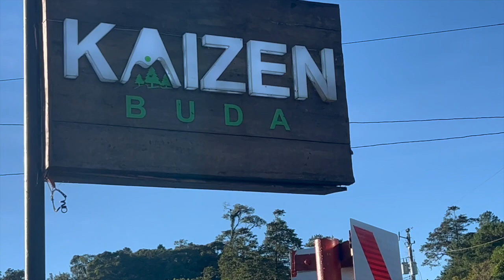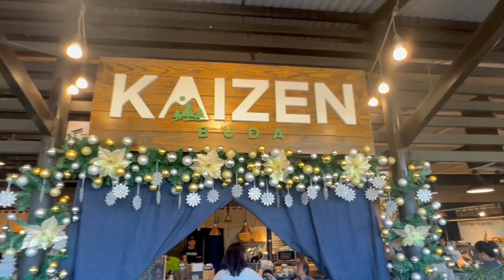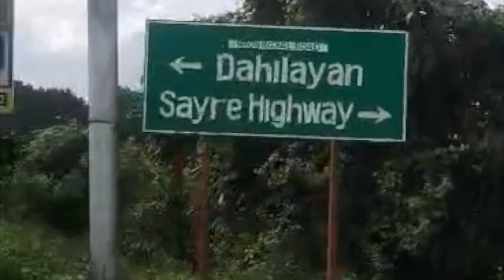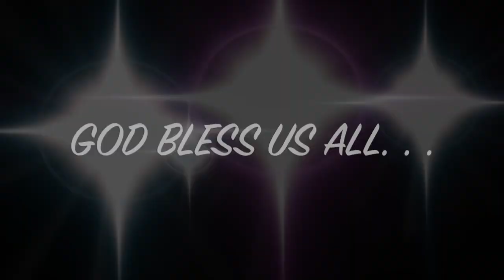Drop Zone (V102)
Dahilayan Forest and Adventure Park at Manolo Fortich, Philippines